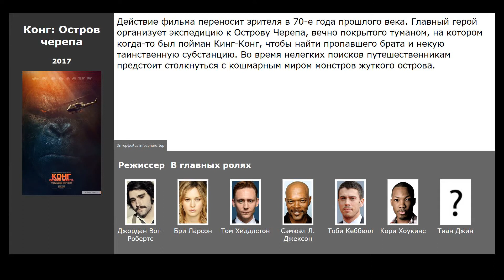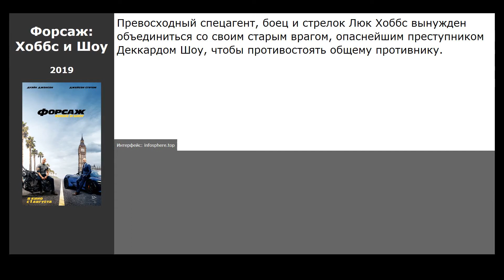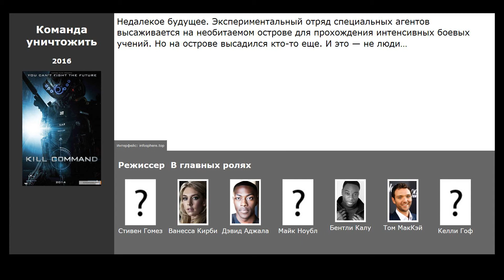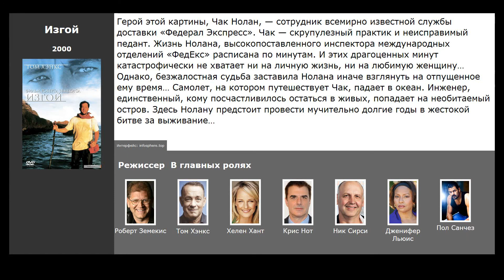10 лучших фильмов, похожих на Мир Юрского периода 2 (2018)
Список фильмов, которые по мнению зрителей похожи на Мир Юрского периода 2 (2018):

00:09 Рэмпейдж (2018) / жанр: фантастика, боевик, приключения / в главных ролях: Дуэйн Джонсон, Наоми Харрис, Малин Акерман
01:01 Отряд самоубийц (2016) / жанр: фантастика, фэнтези, боевик / в главных ролях: Марго Робби, Уилл Смит, Джаред Лето
01:16 Дюнкерк (2017) / жанр: военный, драма, история / в главных ролях: Том Харди, Марк Райлэнс, Кеннет Брана
01:30 Конг: Остров черепа (2017) / жанр: фантастика, фэнтези, боевик / в главных ролях: Бри Ларсон, Том Хиддлстон, Сэмюэл Л. Джексон
01:52 Форсаж: Хоббс и Шоу (2019) / жанр: боевик, комедия, приключения / в главных ролях: Дуэйн Джонсон, Джейсон Стэйтем, Ванесса Кирби
02:08 Лара Крофт (2018) / жанр: фэнтези, боевик, приключения / в главных ролях: Алисия Викандер, Уолтон Гоггинс
02:27 Тихоокеанский рубеж 2 (2018) / жанр: фантастика, боевик, приключения / в главных ролях: Скотт Иствуд, Джон Бойега, Леви Миден
02:51 Бэтмен против Супермена: На заре справедливости (2016) / жанр: фантастика, фэнтези, боевик / в главных ролях: Генри Кавилл, Бен Аффлек, Галь Гадот
03:25 Команда уничтожить (2016) / жанр: ужасы, фантастика, боевик / в главных ролях: Ванесса Кирби, Дэвид Аджала, Майк Ноубл
03:43 Изгой (2000) / жанр: драма, приключения / в главных ролях: Том Хэнкс, Хелен Хант, Крис Нот